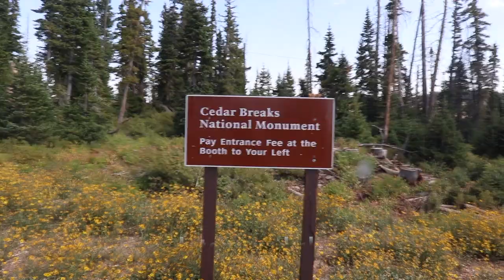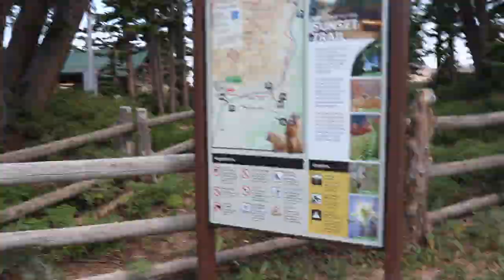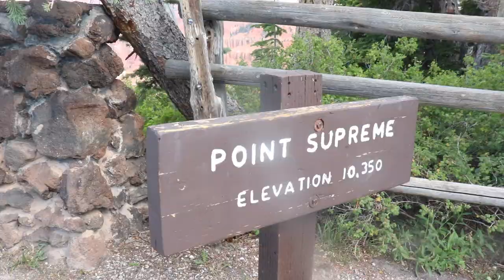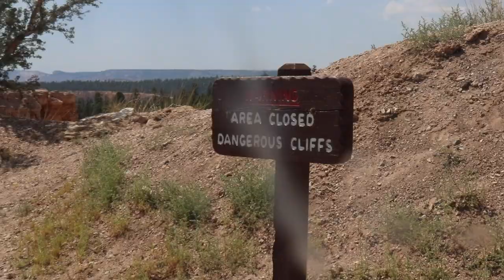You must Visit Bryce Canyon, UT!!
This Week we flash back to our trip from St. George back up to Salt Lake on the true definition of "taking the scenic route." This trip however, was worth every stop an detour! Here's our Bonus vid with a trip to Cedar Breaks National Monument and Bryce Canyon! Enjoy!